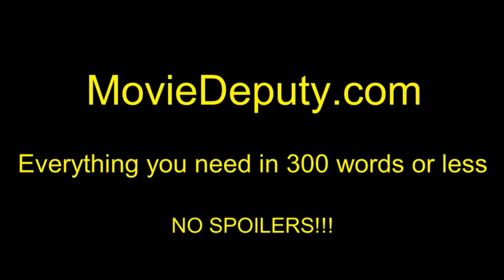Valerian and the City of a Thousand Planets (Official Trailer #3) HD 2017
A dark force threatens Alpha, a vast metropolis and home to species from a thousand planets. Special operatives Valerian and Laureline must race to identify the marauding menace and safeguard not just Alpha, but the future of the universe.